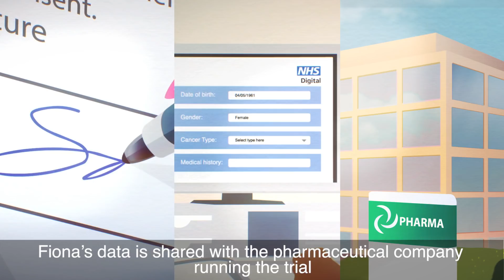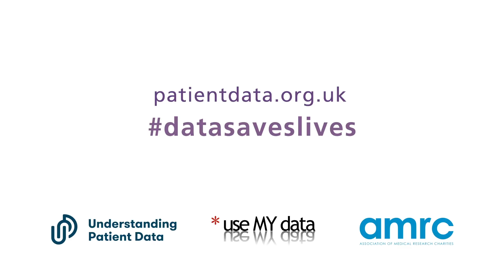Patient data saves lives: Cancer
A bowel cancer diagnosis stuns Fiona. After considering with her family, she agrees to participate in a trial for a promising new treatment. Data from previous NHS cancer patients helps improve Fiona’s care. And data about her care will help improve treatment for others too. Find out how patient data makes a difference at understandingpatientdata.org.uk